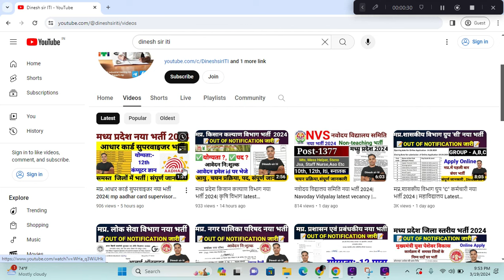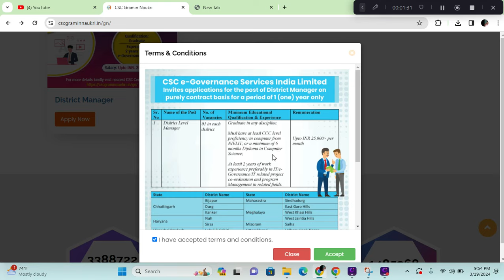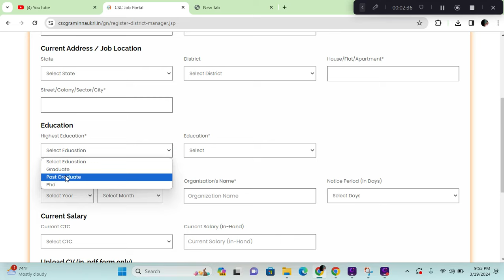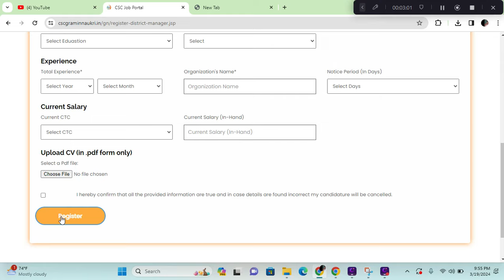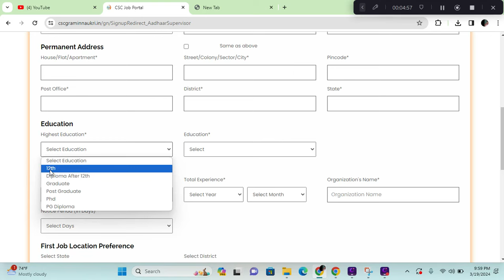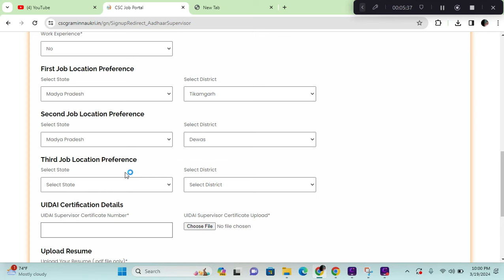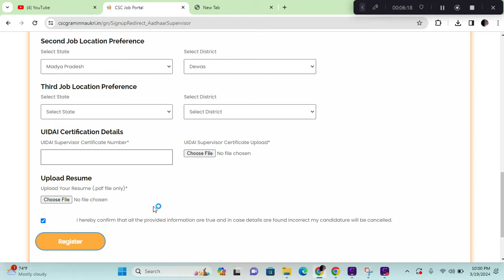मप्र. CSC जिला मैनेजर भर्ती Iआधार supervisor भर्ती Online Apply कैसे करें Iसमस्त जिलों के नोटिफिकेशन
aadhar enrollment supervisor recruitment 2024a
adhar recruitment 2024 apply onlin
,aadhar supervisor vacancy 2024
aadhar card recruitment 2024 in tamil
aadhar card recruitment
aadhaar recruitment 2024
adhar card recruitment 2024
varg 3 vacancy 2024 notification
mp kvs recruitment 2024
kvs tgt vacancy 2024
kvs bhopal recruitment 2024
mp requirement
mp recruitment 2024 notification
mp job
mp bharti
mp bharti 2024 in hindi
mp bhartiya
mp vacancy
mp vacancy 2024 new update
job alert
oo
Notification:-